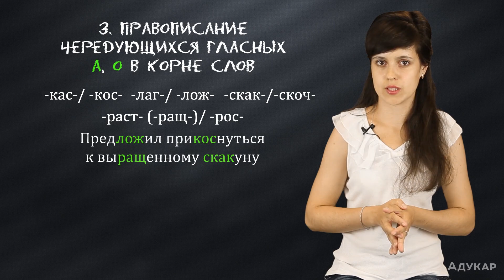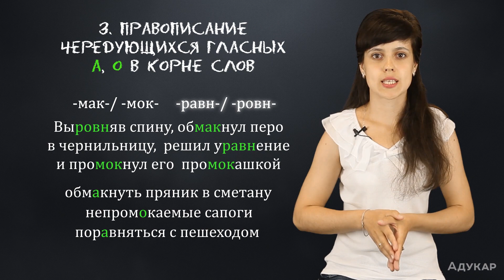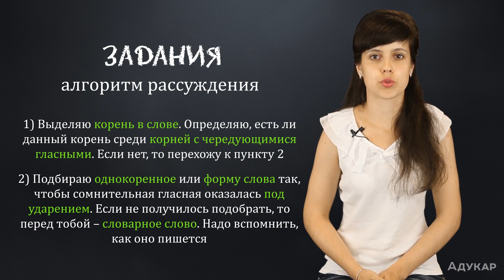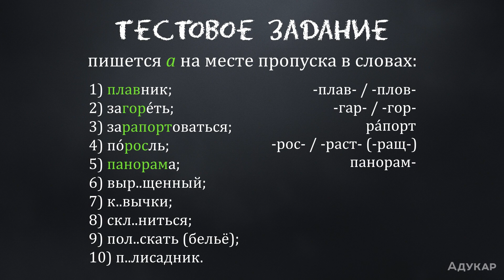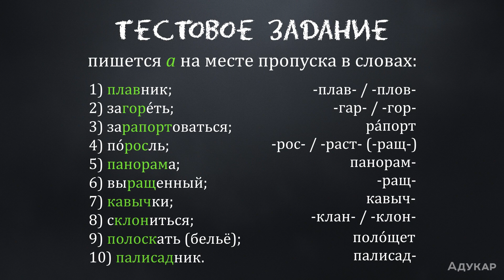Правописание гласных в корне слова| Русский язык ЦТ, ЕГЭ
В этом уроке Виктория расскажет о правописании безударных гласных в корне слова. В конце урока ждёт проверочный тест и разбор. Смотри обязательно весь ролик, чтобы избежать обидных ошибок на ЦТ 2019!

Чтобы повторить и систематизировать выученное перед самим тестированием, записывайся на 4-часовое итоговое занятие перед ЦТ по русскому

Ещё много полезного в нашей группе, где мы готовимся к ЦТ по русскому языку